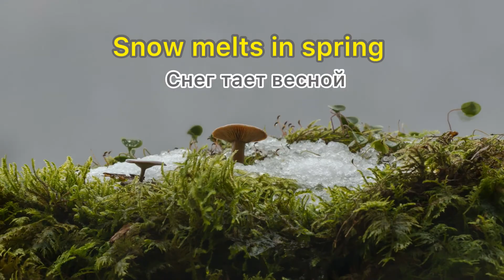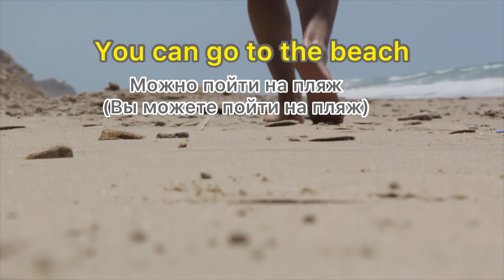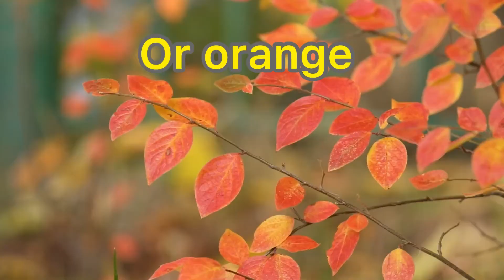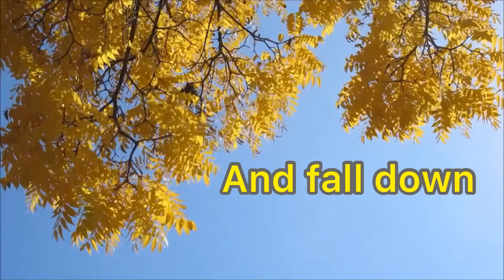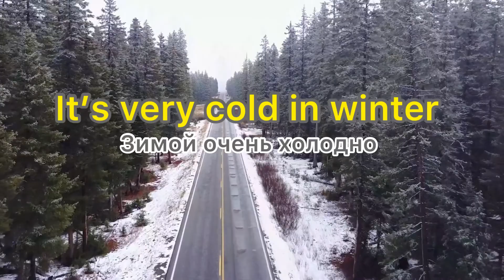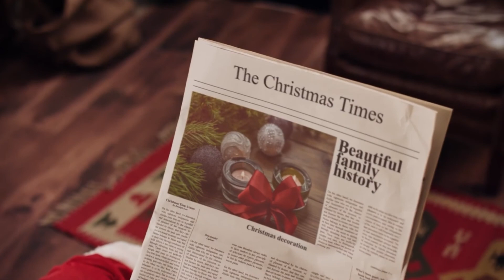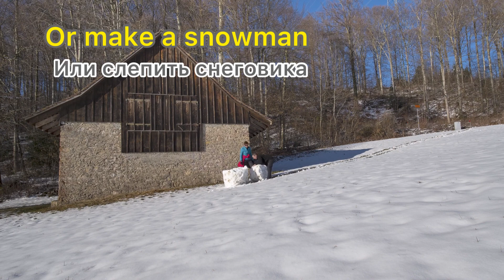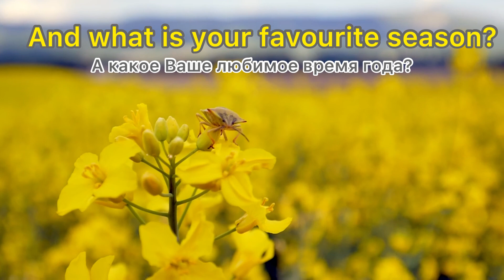Seasons in English - vocabulary lesson - English words in context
Four seasons in English
BEST VIDEO EVER!❤️
Seasons in English and Russian
Времена года на английском и русском
Winter spring summer fall
Something good will happen to everyone who subscribes this channel!🎁 checked 😊